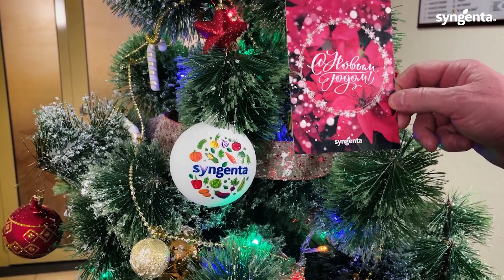С Новым 2024 годом!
🎆 С Новым 2024 годом! Желаем вам лёгкости, семейного счастья и материального благополучия. Пусть в новом году вам сопутствует добро, мудрость и удача. В новом году желаем вам покорения новых вершин и громких побед, крутых идей и ярких впечатлений.
💙 Спасибо, что весь этот год были с нами.  С Новым годом, друзья!